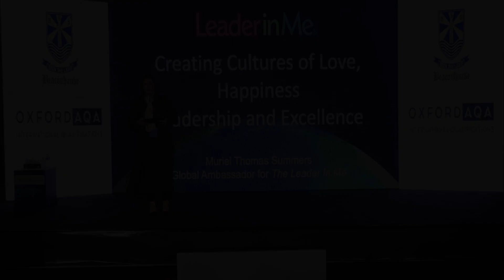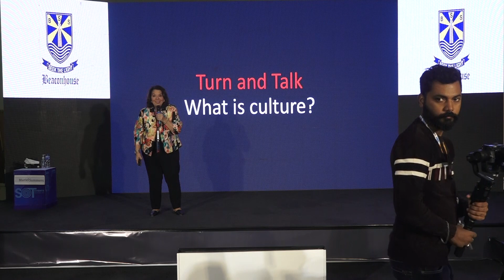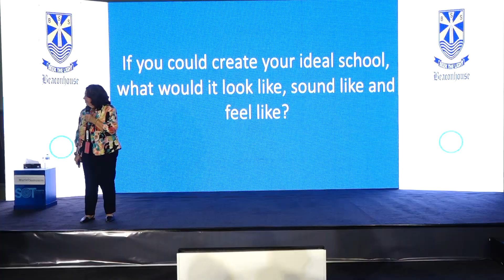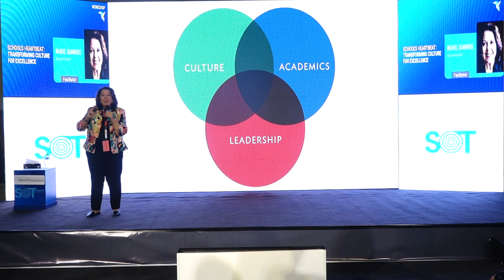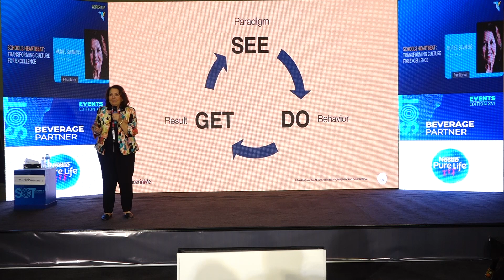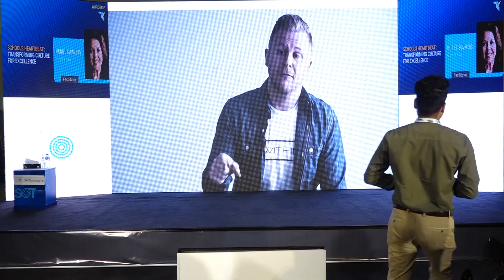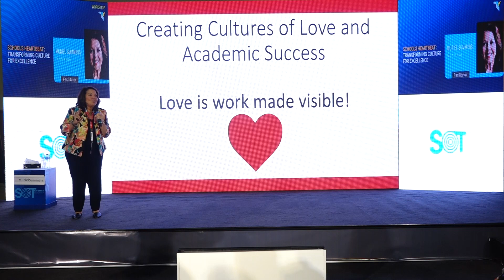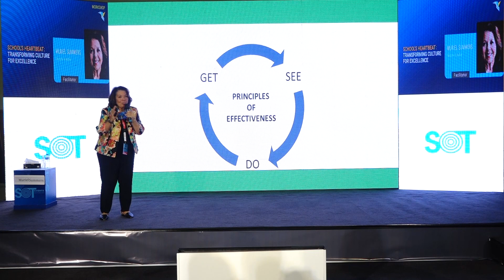School's Heartbeat : Transforming Culture for Excellence | SOT 2023 | Workshop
Join us for an inspiring workshop that delves into the heart of educational transformation! In ""School's Heartbeat: Transforming Culture for Excellence,"" the insightful facilitator, Muriel Summers, takes you on a journey to revolutionize school culture and foster an environment of excellence. Muriel's expertise in educational leadership and her passion for creating positive change will empower you to make a difference in your school community. Discover innovative strategies, best practices, and a wealth of knowledge in this transformative workshop. Don't miss this opportunity to be a part of the positive change in education!

Workshop: School's Heartbeat: Transforming Culture for Excellence
Facilitator(s): Muriel Summers